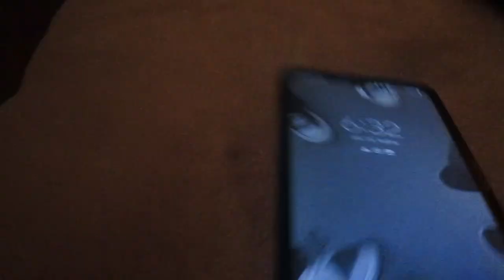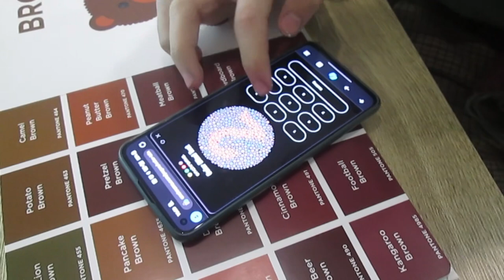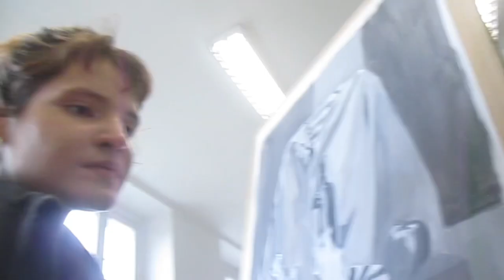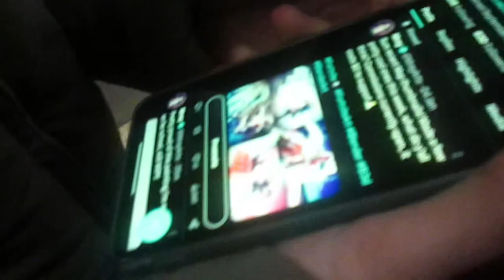skrz naskrz klauzury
Nemam tuseni co je toto za vlog a k tomu tam neni martin neliba no nevim no
Ale jakoze klauzury chill